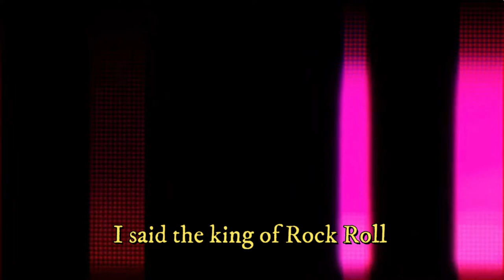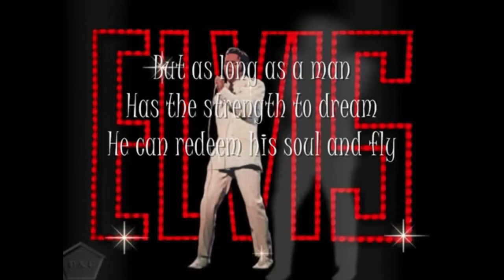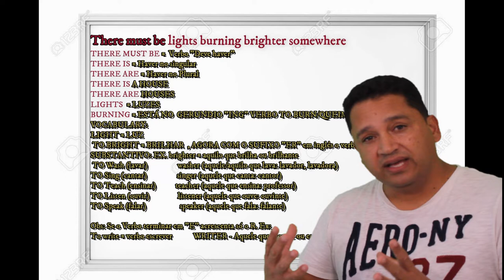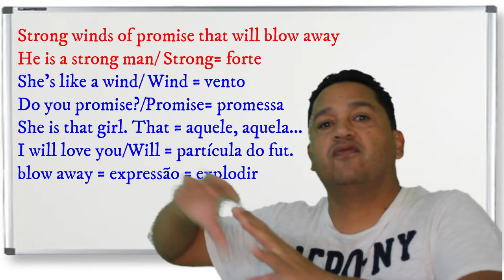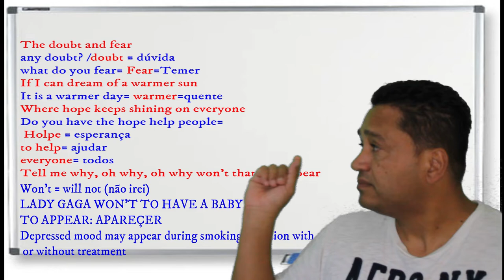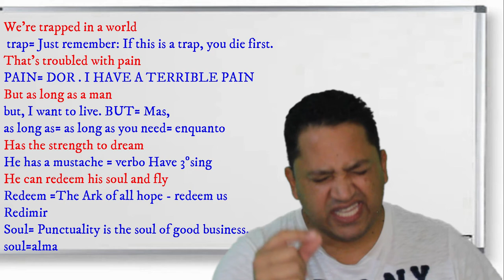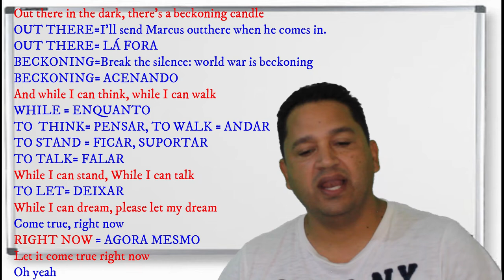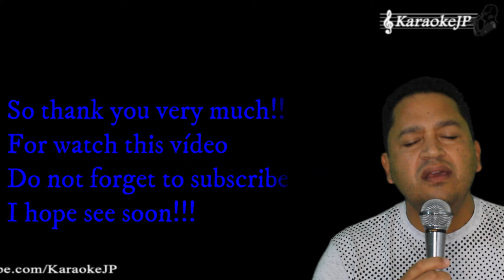Learn English with Mr. Elvis Presley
Learn English with Mr. Elvis Presley "estude inglês" de maneira fácil e inteligente, vendo gramática e texto, através de textos de músicas, visando os concursos públicos e o aprendizado da língua inglesa.